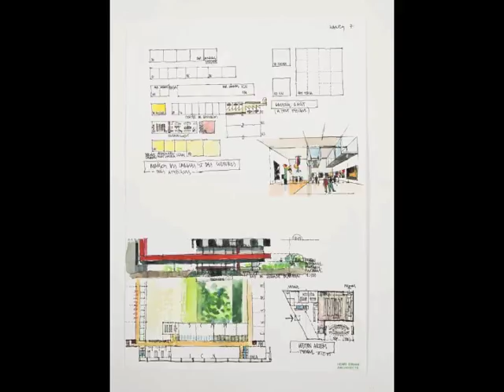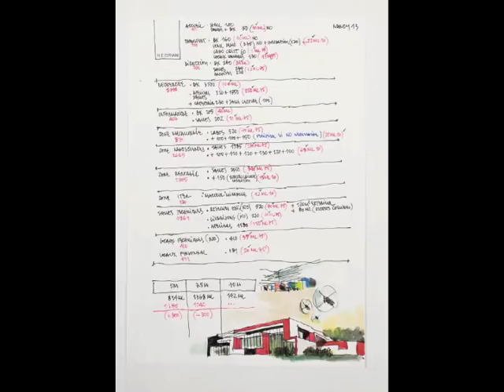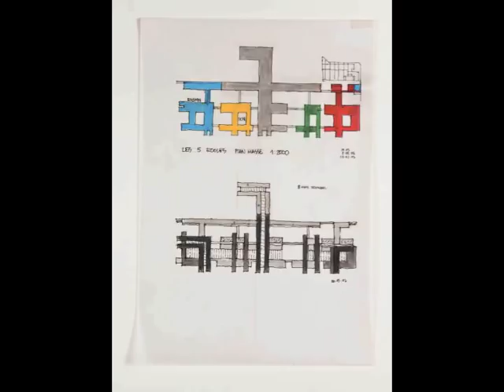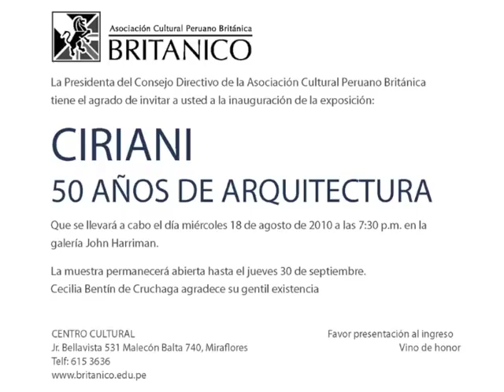Arq. Enrique Ciriani comenta sus proyectos, 19/08/2010 (Parte 1: Nancy)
Fragmentos de la exposición de Enrique Ciriani en el Centro Cultural Británico de Lima (Perú), 19/08/10.
Comentarios del arquitecto sobre sus dibujos del proyecto para el centro universitario Artem en Nancy (Francia, 2006).
ENTREVISTA: Patricia Ciriani, curadora asociada a la exposición.
MONTAJE SONIDO Y SLIDE-SHOW: Álvaro Pastor/La Casa Ida.
EXPOSICIÓN "Ciriani 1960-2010: 50 años de arquitectura", exposición monográfica en el Centro Cultural Británico de Lima (Perú), del 19 de agosto al 30 de septiembre del 2010.
CONVERSATORIOS en el CC Británico: 14, 21, y 28 de septiembre del 2010.
CATÁLOGO en preparación bajo la dirección de Arcadia -Librería especializada en arte y arquitectura en Lima.